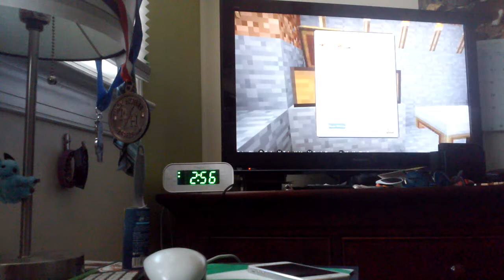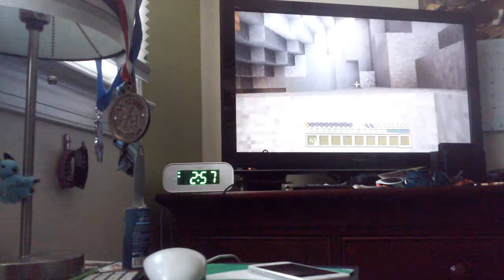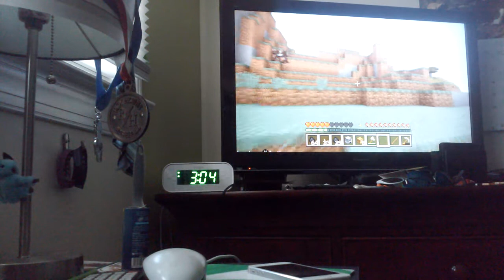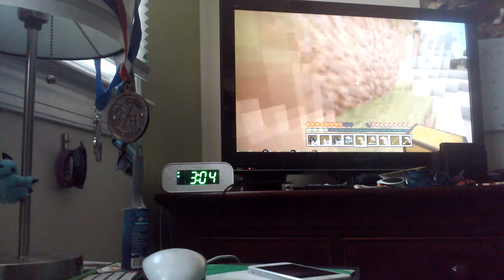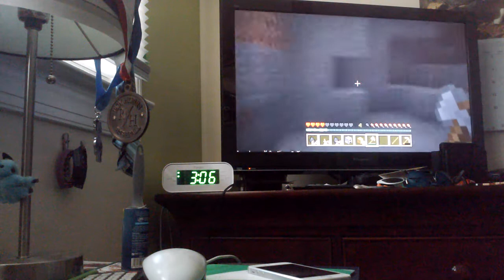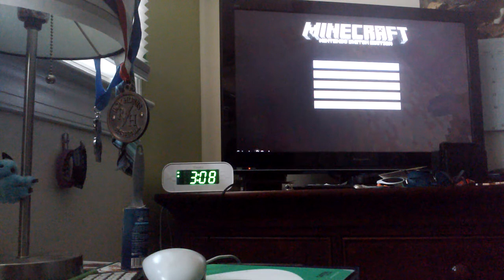MOVING DAY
Moving to a better cave to mine in